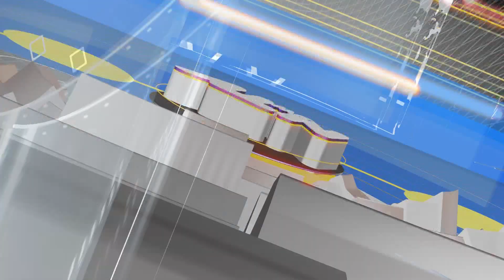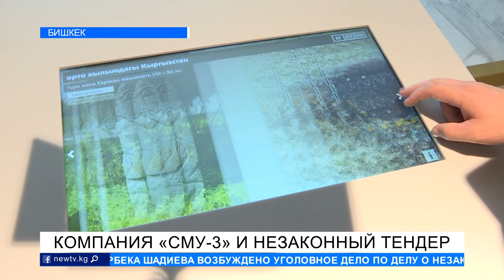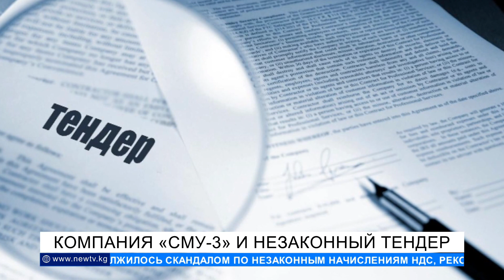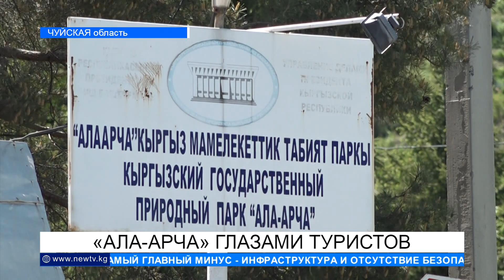Жумабаян: Каким образом сбежал А.Шадиев?